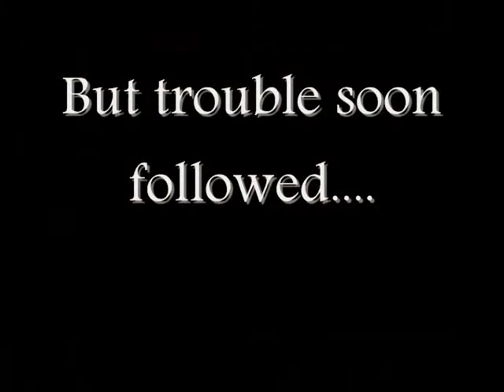Vic & Megan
For Entertainment Only: I own NONE of the video or music.

I did this video for my friend. We always say that Megan is "stalking" Vic, being that she has been featured in six of 12 dramas Vic has starred in(Stalker alert! j/k) I kind of made a story line with this using the following dramas

Silence - 2006
Love Storm - 2003
Mars - 2004
Sweet Relationship - 2007
Wish to see you again - 2008

I could not find video of her in Meteor Garden II :(. If you want to know a video clip, leave a message!